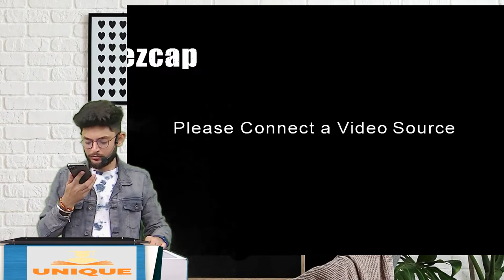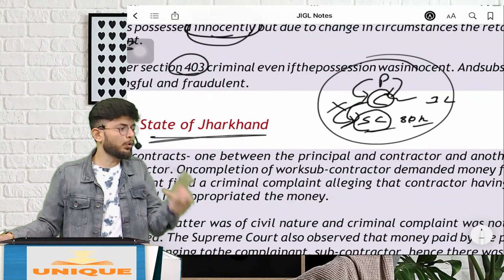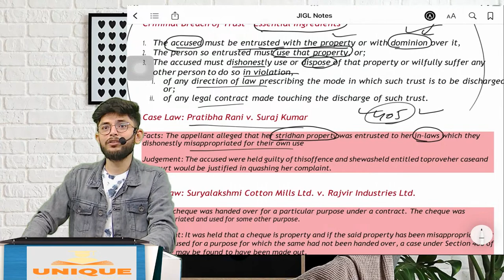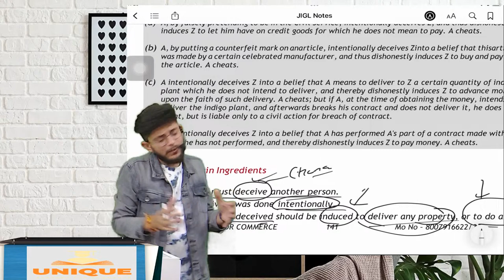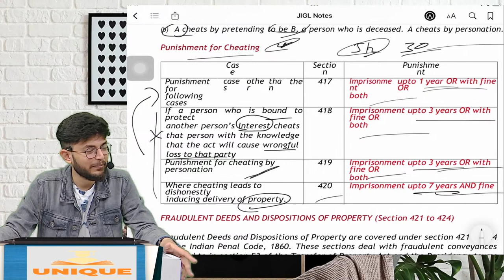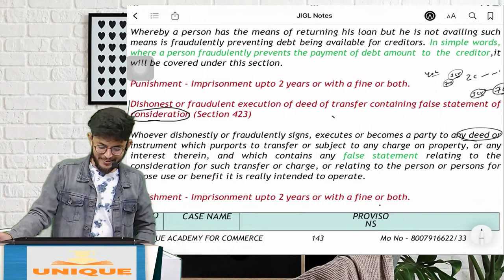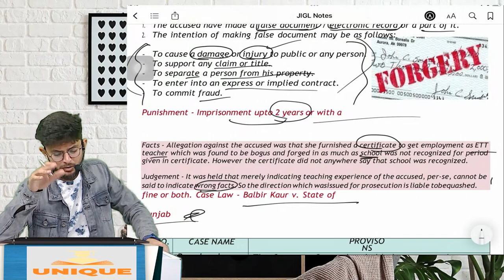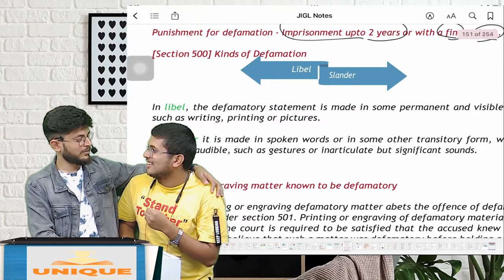PowerPack Revision 2.0 | JIGL | IPC | Lecture 5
Power Pack  2.0 Revision | JIGL | IPC

CSEET Free Batch

CA Foundation Free Batch